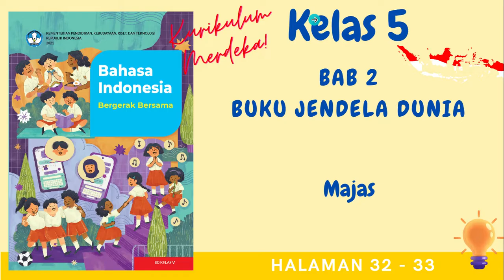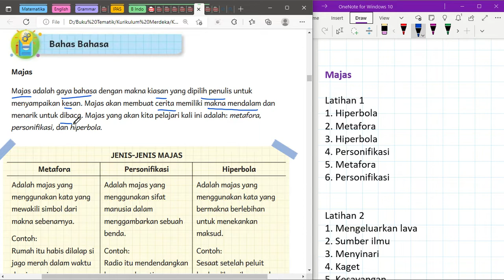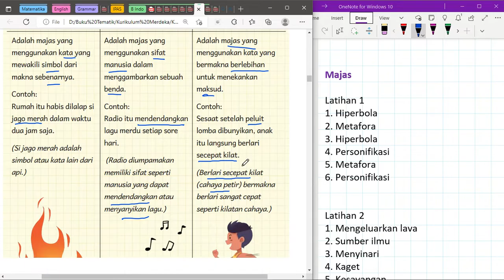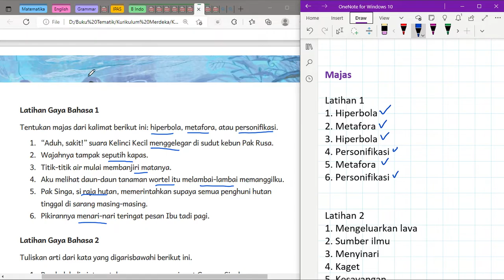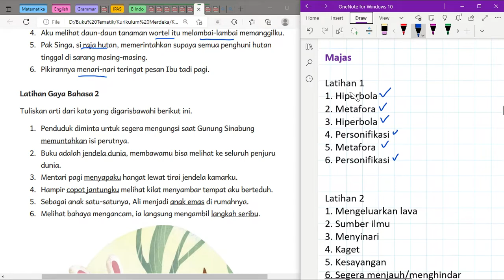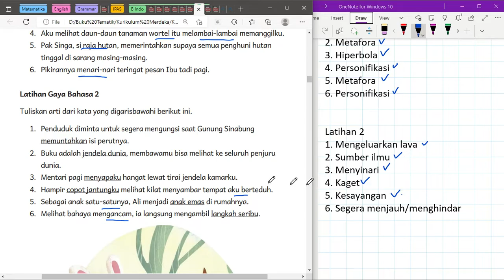Kurikulum Merdeka Kelas 5 B Indonesia Bab 2 | Majas | Halaman 32 - 33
"Hi Adik-Adik,

Di video kali ini Kak Rina akan membahas materi dan kunci jawaban dari Buku Kurikulum Merdeka Kelas 5 B Indonesia Bab 2 mengenai Majas di Halaman 32 sampai dengan 33

ALAT NGONTEN KAK RINA :
Editing : Filmora, Camtasia, CapCut Pro
Laptop : Lenovo Yoga Slim 7i Pro
Pen Tablet : Wacom One by CTL-472 & XP Pen Deco 01 V2
Mic : Soundtech 2.1, TNW-N9 Wireless Microphone, Rode Podmic USB
Tools : Microsoft Edge, OneNote for Windows 11, PowerPoint, Canva Pro

kunci jawaban, materi pelajaran sekolah, kurikulum merdeka, kurikulum prototype, bahasa indonesia kelas 5, bahasa indonesia kelas 5 kurikulum merdeka, bab 2, kelinci kecil dan burung pipit, unsur intrinsik, majas, hiperbola, personifikasi, metafora, kalimat langsung dan tidak langsung, kalimat langsung, kalimat tidak langsung, serba serbi kelinci, teks fiksi dan non fiksi, proses membuat buku, bagian bagian buku, kunci jawaban bahasa indonesia kelas 5 kurikulum merdeka halaman 32 33,